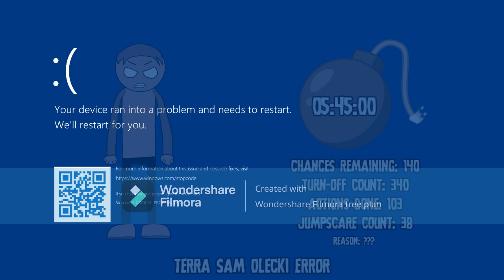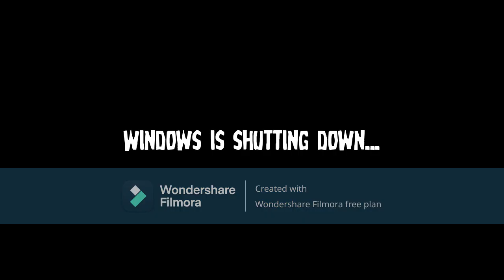My First Own Sam Olecki Error (Part 35)